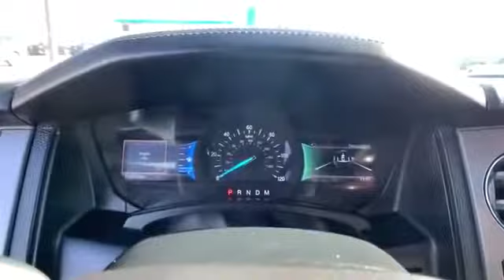Used 2016 Ford Expedition EL Platinum Alexandria, Arlington, Springfield, Falls Church, Fairfax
We are your top choice when it comes to new and used Ford vehicles in Alexandria, Arlington, Springfield, Falls Church, Fairfax, Virginia.

2016 Ford Expedition EL Platinum 1FMJK1MT6GEF27168 Video

With our large pre-owned inventory, we have the perfect car, truck or SUV to fit your needs.

This 2016 Ford Expedition EL Platinum 1FMJK1MT6GEF27168 is full of phenomenal features such as:

Thank you for considering Malloy Ford of Alexandria as your premier Virginia Ford dealer. We look forward to helping you with all your used car needs!